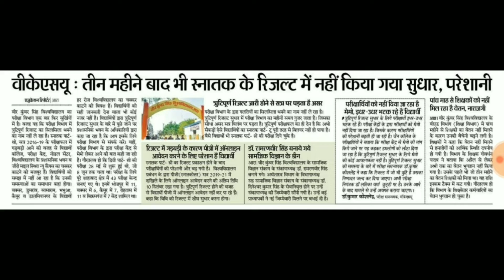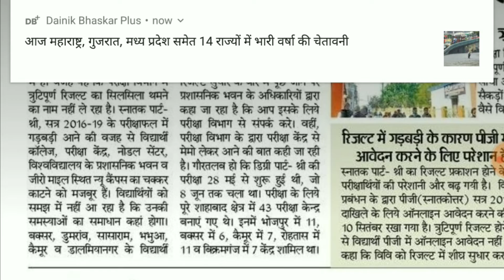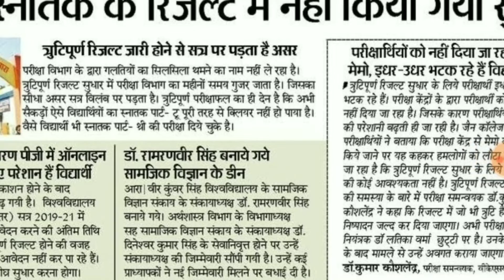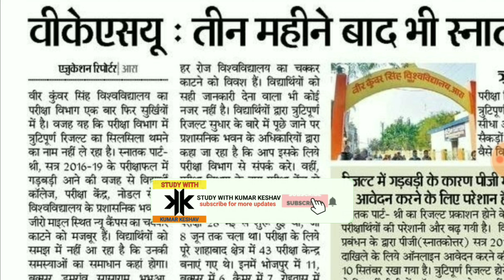VKSU Part 3 result 2019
Hello friends !!!
In this video I will tell you about the vksu part 3 result 2019.